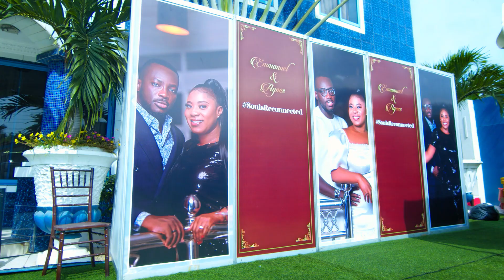Wedding of the Narh's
A wedding video of a Ghanaian couple